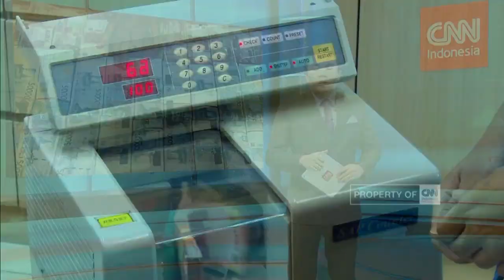Surplus Anggaran BI Anjlok 70% di 2017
Bank Indonesia mencatat surplus anggaran sepanjang tahun 2017, sebesar Rp 5,28 triliun, anjlok 70 persen dibandingkan 2016.

Like & Follow Facebook:
CNN Indonesia

cnnindonesia